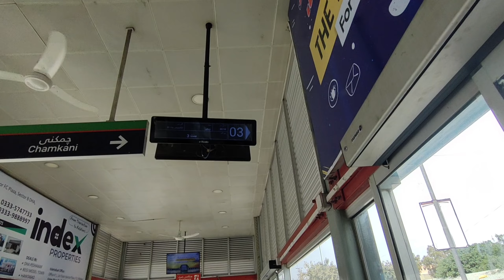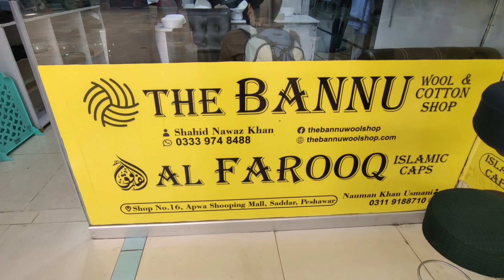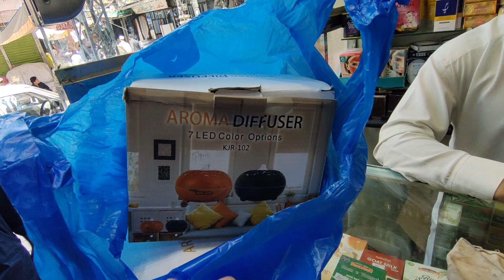Traditional Delights | Shopping in Peshawar Saddar Bazaar صدر بازار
Traditional Delights |
Saddar Bazzar صدر بازار  | Exploring Peshawar.

Peshawar Saddar Bazaar is a popular and bustling marketplace located in the heart of Peshawar, Pakistan. It is one of the oldest and most well-known bazaars in the city, offering a wide variety of goods and services.

The bazaar is renowned for its vibrant atmosphere, narrow streets, and traditional architecture. It is a hub of commercial activity, attracting both locals and tourists alike. You can find an assortment of shops, stalls, and vendors selling a diverse range of products, including clothing, accessories, electronics, household items, spices, fruits, and vegetables.

Apart from shopping, Peshawar Saddar Bazaar is also known for its authentic street food. Visitors can indulge in delicious local cuisine, such as chapli kebabs, tikkas, samosas, and various traditional sweets.

The bazaar is located in close proximity to historical landmarks, such as the Qissa Khwani Bazaar and the Peshawar Museum, making it a popular destination for those interested in exploring the rich culture and history of the region.